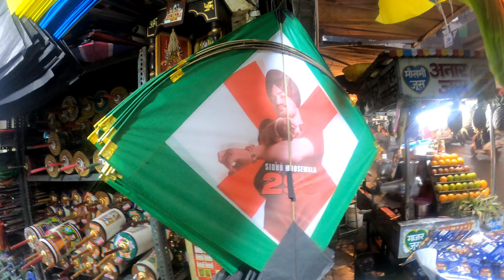Pakistani Kite|Cheapest Kite Market|Raju Kite Shop Ludhiana